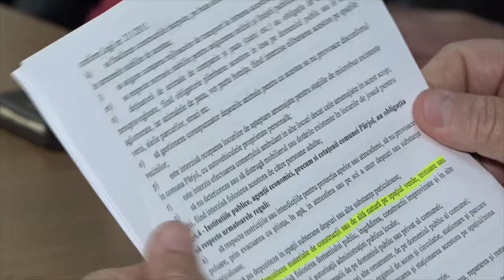PARJOL - Sedinta Consiliului Local din 30 mai FILMARE EXCLUSIVTV 4K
PÂRJOL, județul Bacău - Ședința Consiliului Local din 30 mai FILMARE EXCLUSIVTV 4K.

Vizionare plăcută !

ROMANIA KEYWORD PRO PLUG-IN:
metaverse,
meta vers,
metavers,
metavers romania,